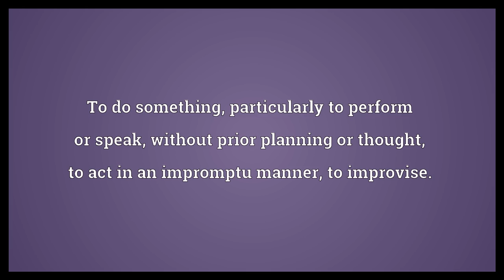Extemporize Meaning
Video shows what extemporize means. To do something, particularly to perform or speak, without prior planning or thought; to act in an impromptu manner; to improvise.. To do, create, improvise, adapt, or devise in an impromptu or spontaneous manner..  Extemporize Meaning. How to pronounce, definition audio dictionary. How to say extemporize. Powered by MaryTTS, Wiktionary